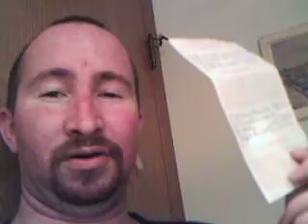Lottery ticket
this is a video about my lottery ticket, and i'm giving up some tips for when you buy your lottery ticket, and what to do to see if it's a winner.

ps. i won $3 on my ticket.

11/7/2011